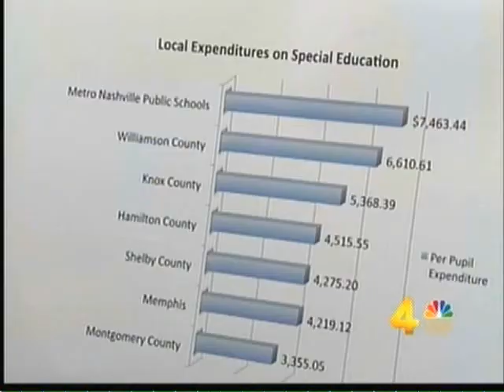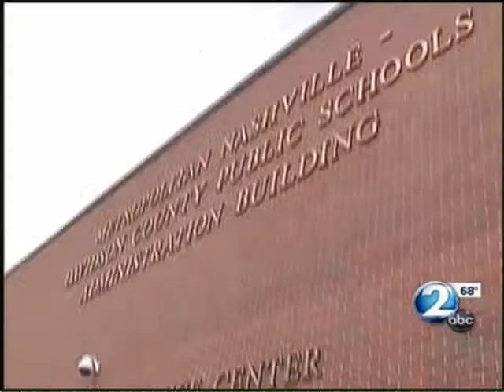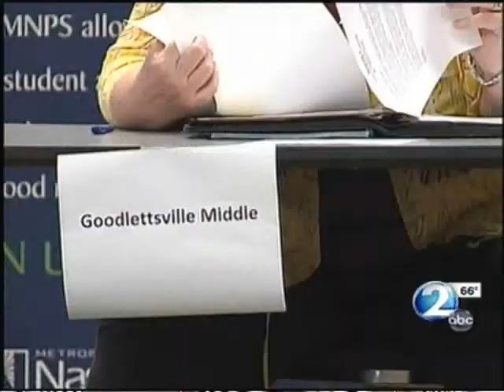MNPS Blames Stimulus Funding for Layoffs of Over 130 Special-Ed Assistants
Parents of special needs children in Metro Nashville Public Schools were outraged at the decision by the district to eliminate the jobs of approximately 130 special-ed paraprofessionals across the city.